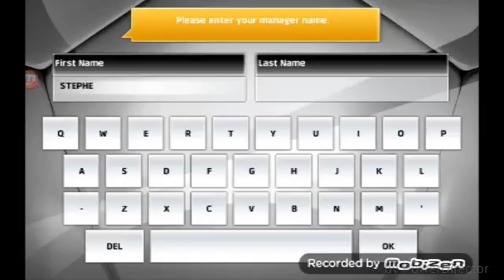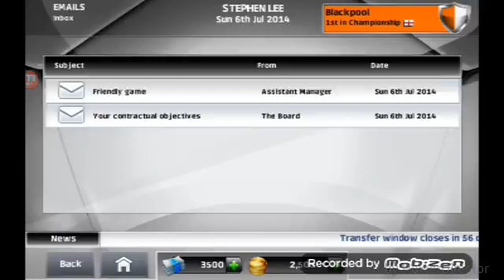Champ man 15 (I don't get it)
This game makes no sense to me but you football fans may like it.